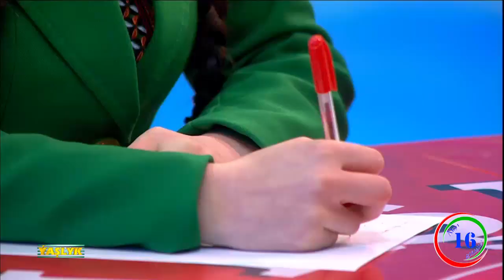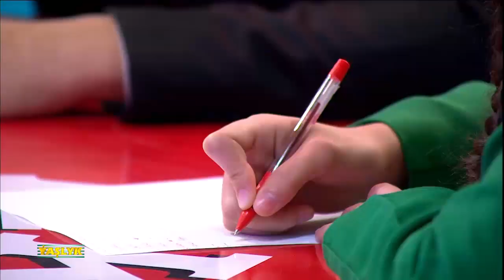AKYL GIŇIŞLIGI MEKDEPLER AŞGABAT ŞÄHER 90 bn 85-NJI MEKDEPLE BÄSLEŞDILER RÖWŞEN ABYLOW ÝAŞLYK TV